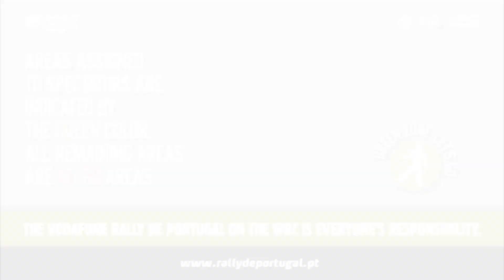Vodafone Rally de Portugal 2021 - ZE 06 ZF 05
Vodafone Rally de Portugal 2021 Zona Espetáculo  ZE 06.